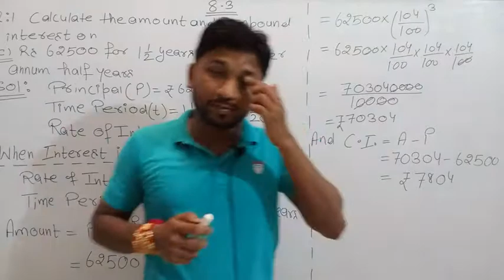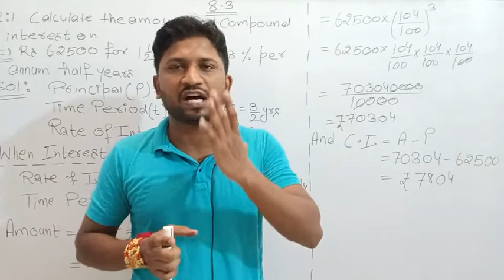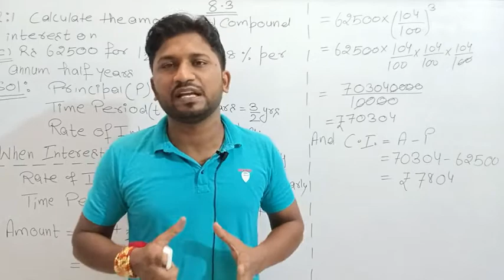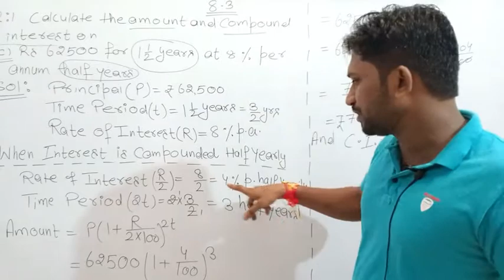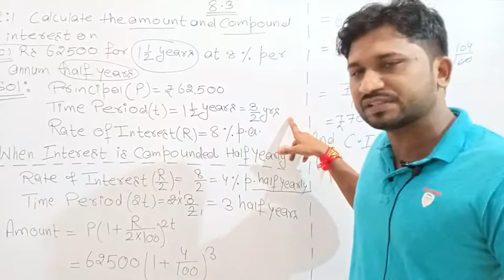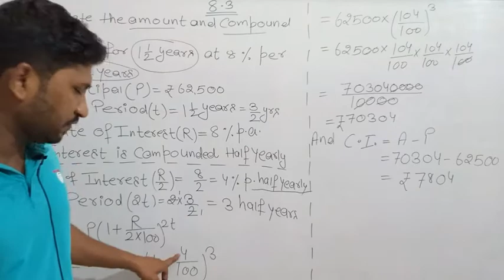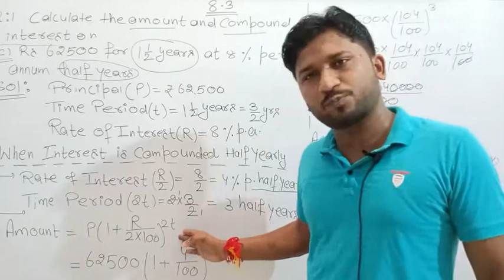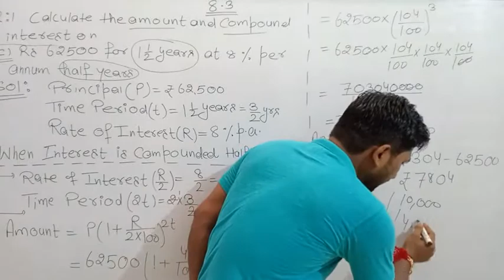Class:8th Ex:8.3 Q:1(c,d and e) (04/08/20)